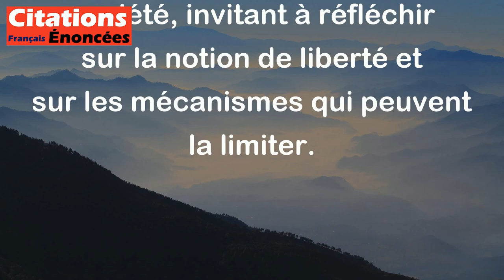Jean-Jacques Rousseau - L'homme est né libre et partout il est dans les fers.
Cette citation de Jean-Jacques Rousseau, "L'homme est né libre et partout il est dans les fers", exprime l'idée que l'être humain naît naturellement libre, mais qu'à travers la société et ses institutions, il se retrouve souvent limité dans sa liberté. Rousseau critique ainsi les structures sociales qui entravent la liberté individuelle et qui imposent des contraintes aux individus. Cette phrase souligne la tension entre la liberté naturelle de l'homme et les contraintes imposées par la société, invitant à réfléchir sur la notion de liberté et sur les mécanismes qui peuvent la limiter.